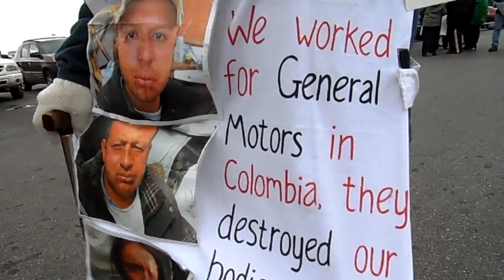W/Lips sewn shut, Columbian GM workers in support Walmart employees' right to organize.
Jorge Parra sewed his mouth shut Tuesday night.  He is on a hunger strike against the abuses he and fellow workers in Columbia suffered at the hands of GM. There will be a solidarity rally downtown at the Renaissance Center building on Wednesday, November 28th, 2012.